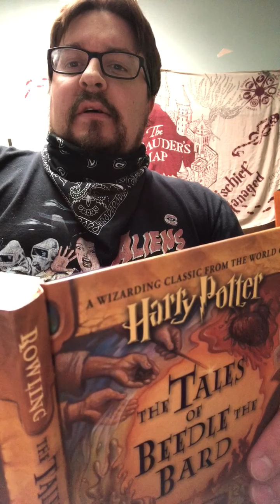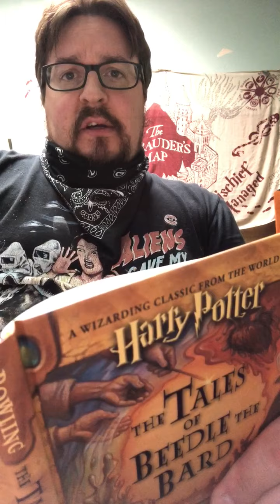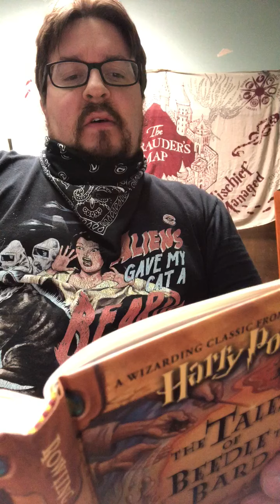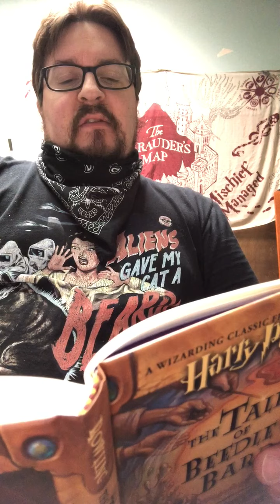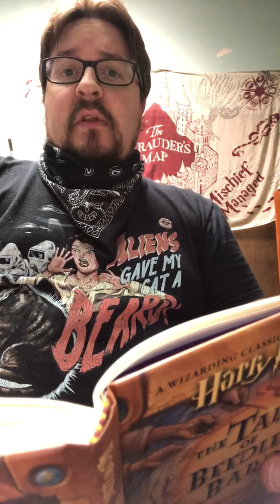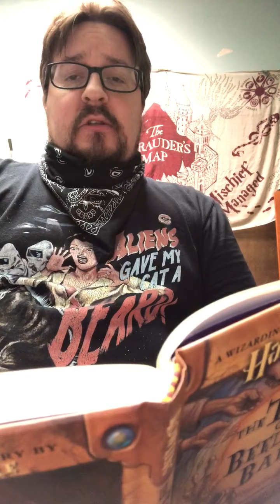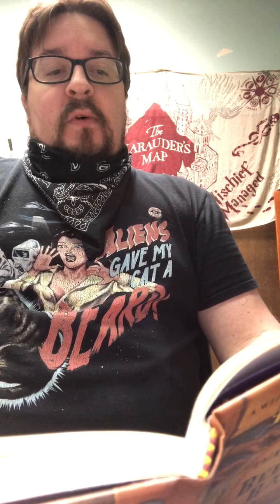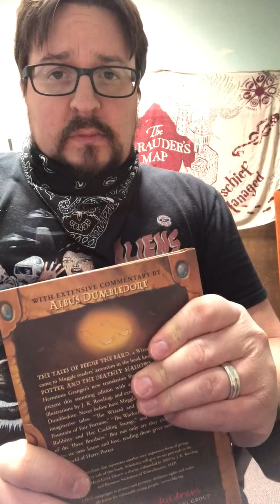Chapterbook Storytime - The Wizard and the Hopping Pot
RPL's Teen Librarian reads "The Wizard and the Hopping Pot" from J.K. Rowling's "Tales of Beedle the Bard".